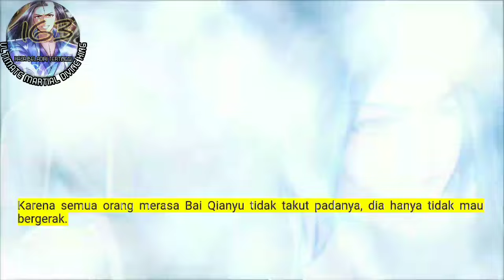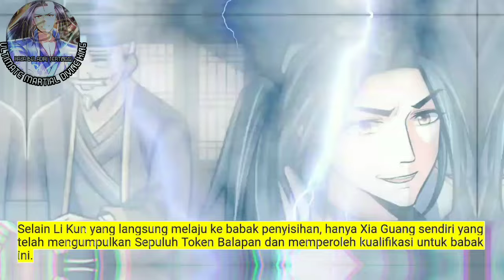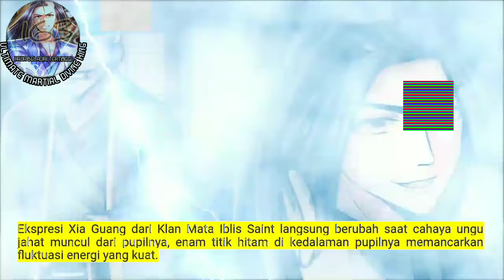Raja Beladiri Tertinggi season 163